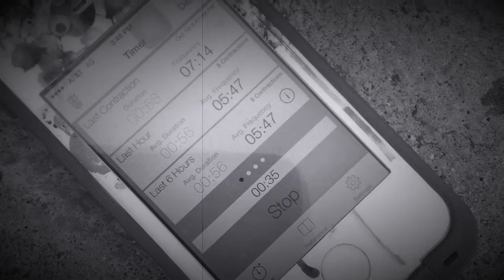Jonathan David's Birth Story